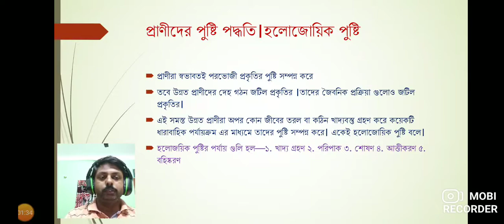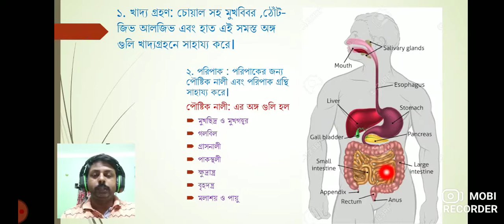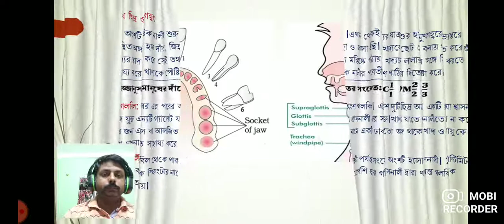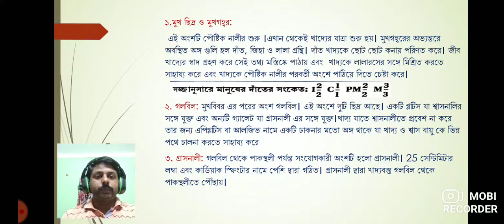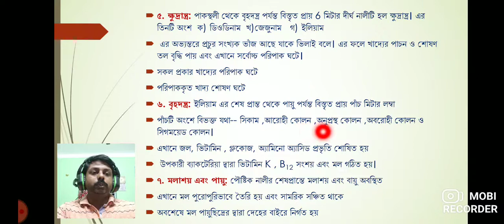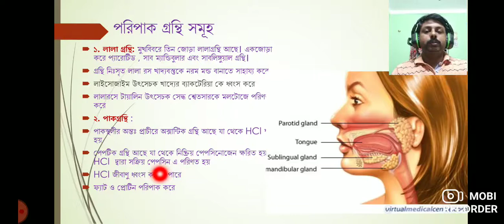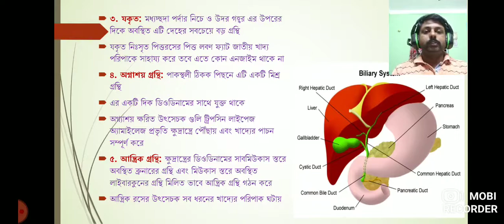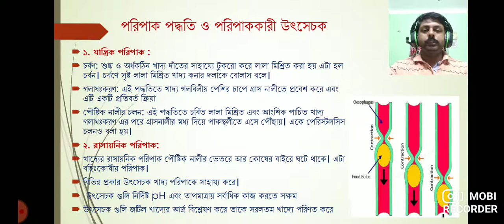পুষ্টি।।দ্বিতীয় অংশ।।নবম শ্রেণী।। WBBSE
বাংলা মাধ্যমের নবম শ্রেণীর ছাত্র-ছাত্রীদের জন্য উপযোগী ই লার্নিং ভিডিও ক্লাস।।
আকর্ষণীয় চিত্রের মাধ্যমে বিষয়বস্তু সহজতর করা হয়েছে।
ক্লাস নোট পাওয়ার জন্য নিচের লিংকে ক্লিক করো 👇👇👇👇👇👇👆